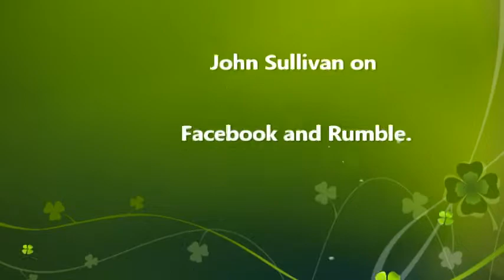Cleveand Celtic Ensemble 032022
This is a newly-formed group of talented Cleveland musicians.